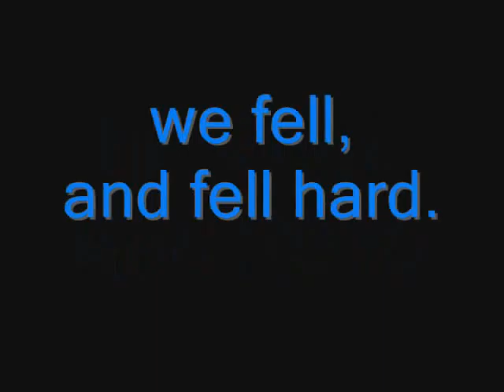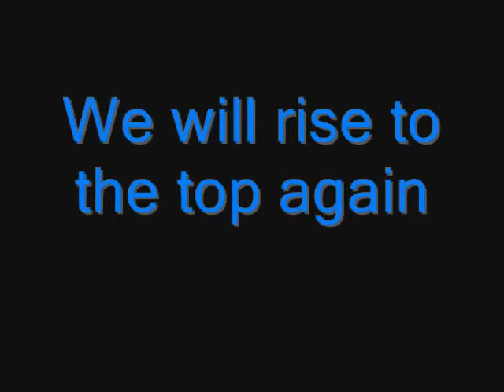Carolina Tar heels 2010-2011 Season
A mini trailer for the upcoming Tar heels season